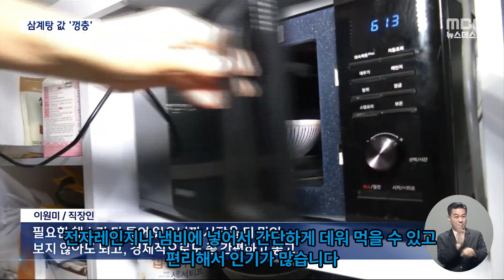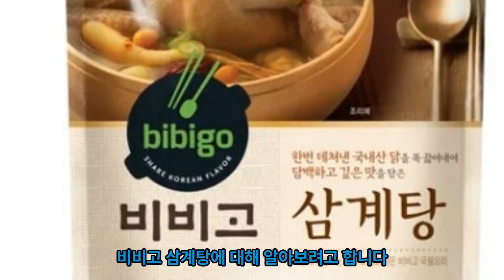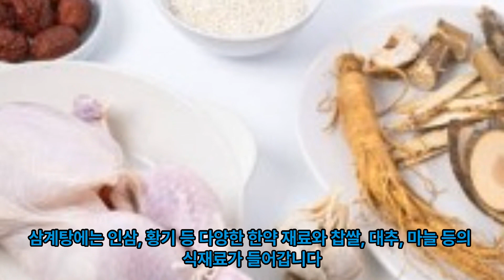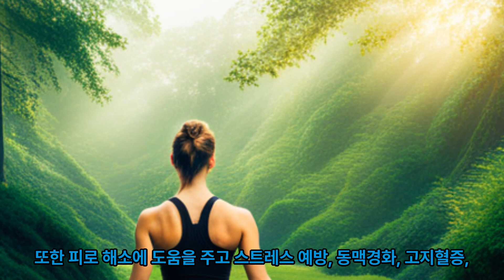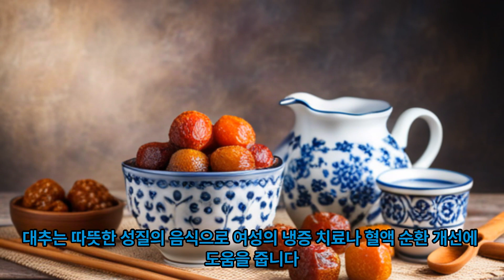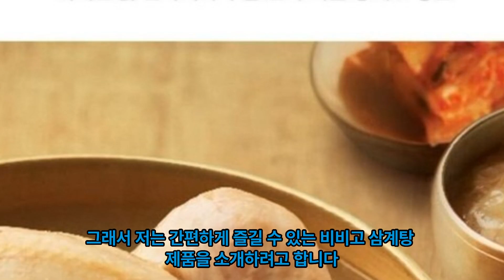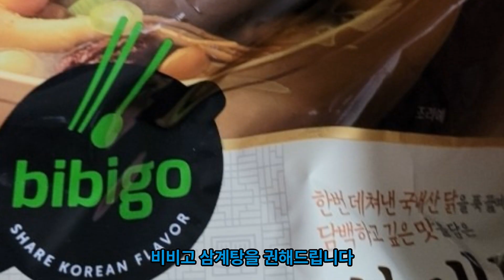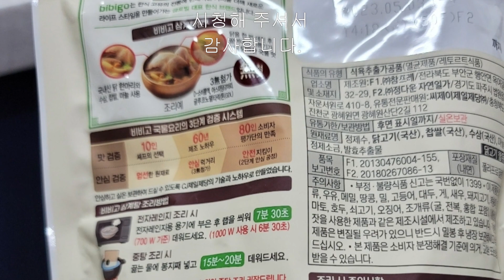비비고 삼계탕 여름철 보양식으로 좋은 삼계탕의 효능과 간편하게 즐길 수 있는 간편식이 인기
안녕하세요 굿샵입니다.
밖에서 삼계탕 한그릇 사먹을려고 해도
가격이 부담됩니다.
이제는 비비고 삼계탕으로 저렴하게 간편하게 드시고
원기 회복하세요!

[구매정보]

Video Source & MUSIC

MBCNEWS
삼계탕 한 그릇 사 먹기도 부담‥간편식 삼계탕 인기 급증

Piano in U_Tutorial